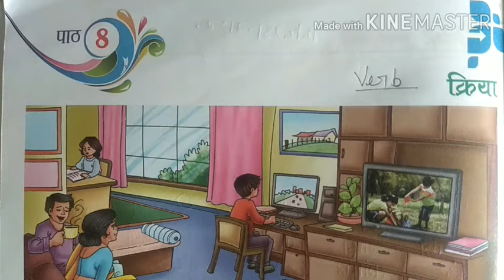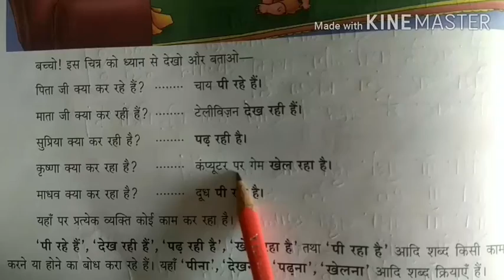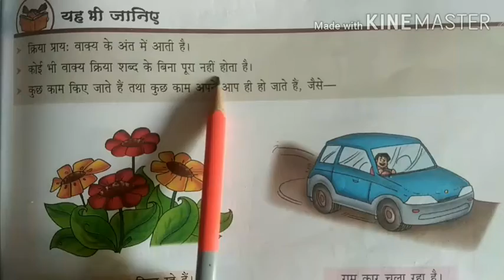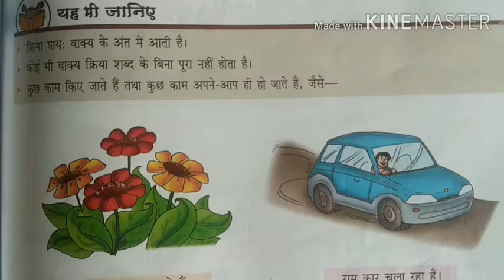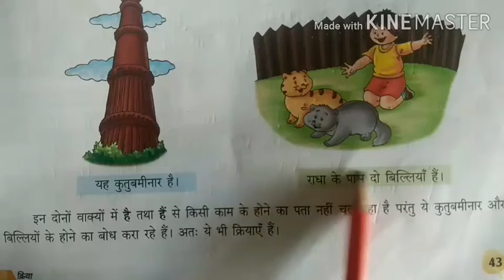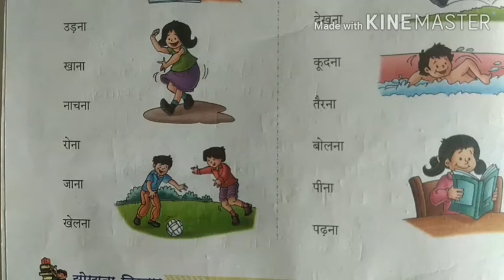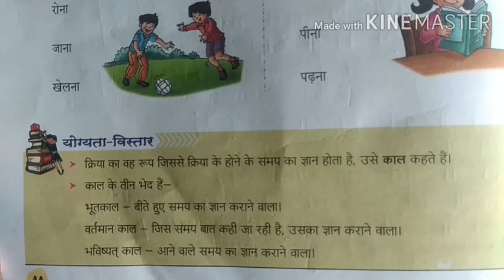Class 3 हिन्दी व्याकरण मंजरी पाठ 8"क्रिया"सम्पूर्ण व्याख्या part 1